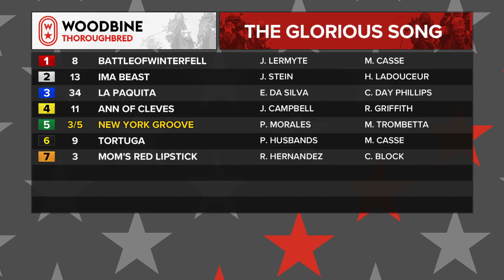2019 Glorious Song Stakes: Woodbine, November 3, 2019 - Race 3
The Glorious Song sees 6 out of the 7 entrants being invaders, with the pair of filly New York Groove and jockey Pablo Morales being the morning line favourite.

Battleofwinterfell - Jerome Lermyte
Ima Beast - Justin Stein
La Paquita - Eurico Rosa Da Silva
Ann of Cleves - Jesse Campbell
New York Groove - Pablo Morales
Tortuga - Patrick Husbands
Mom's Red Lipstick - Rafael Hernandez